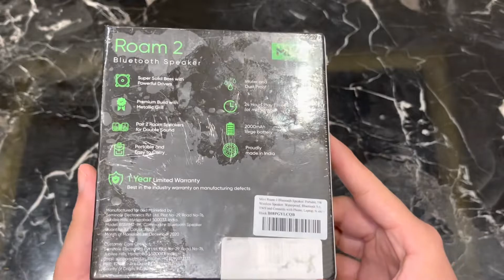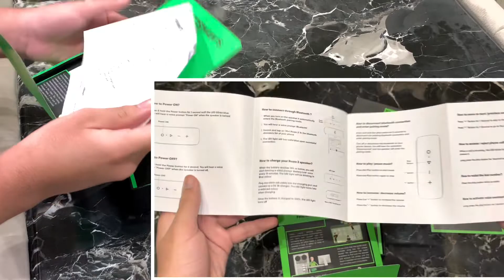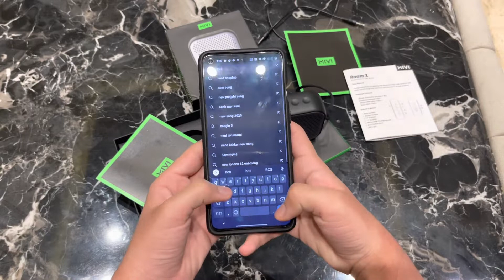Mivi Roam 2 Unboxing & Review | Water Test | Bluetooth Speaker Under ₹1000 | APS TECH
This speaker is best at this price range 🔥
I also did sound test & water test in the video!
Amazon Link-
Mivi Roam 2 Bluetooth Speaker.